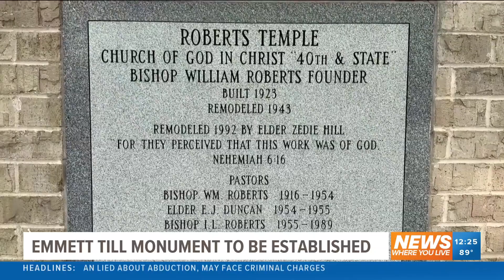Emmett Till monument to be established in Chicago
President Joe Biden is set to sign a proclamation in honor of Emmett Till's 82nd birthday.